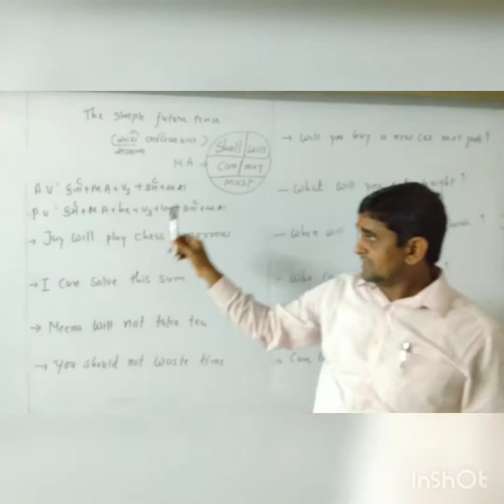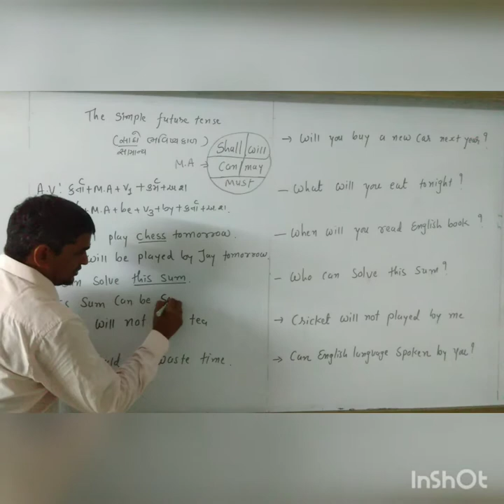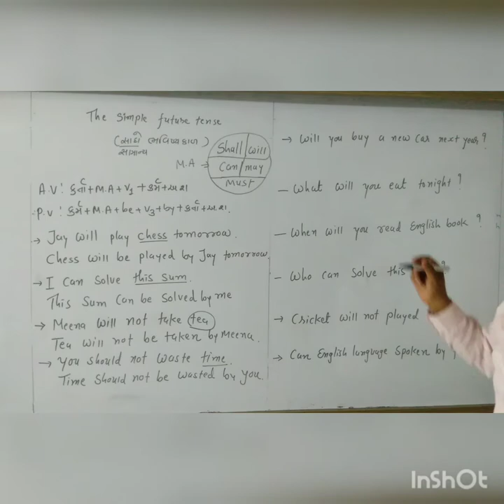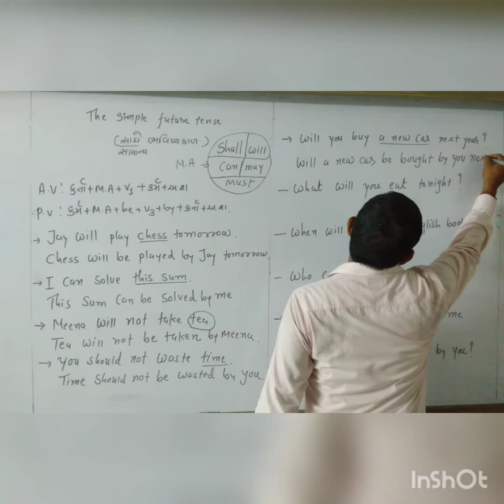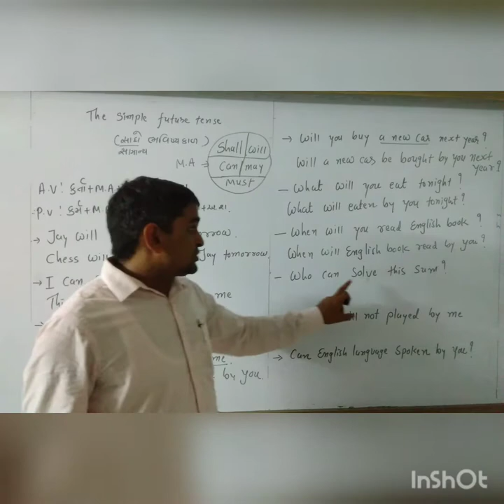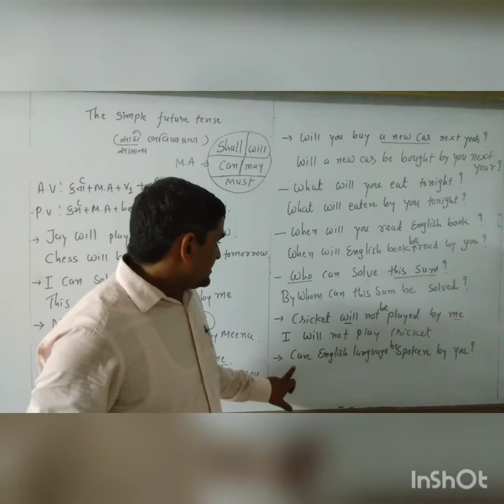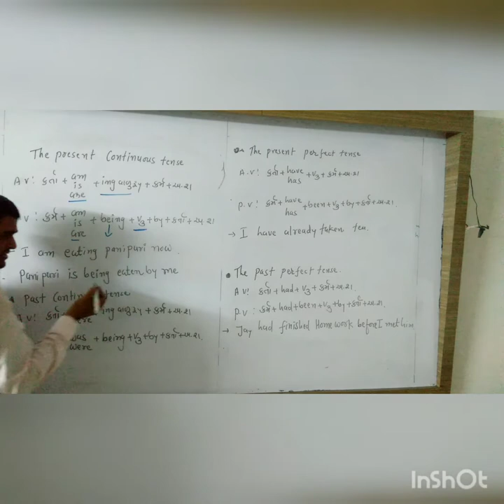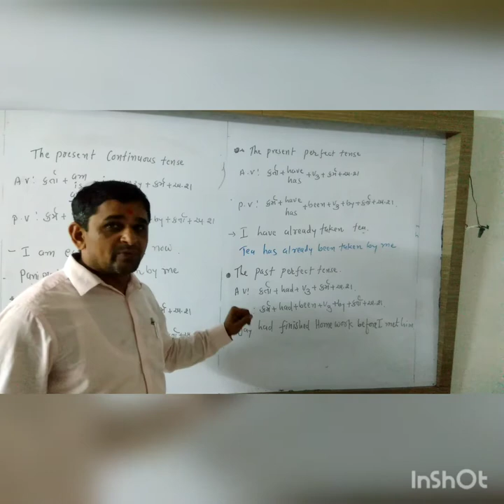Active Passive Future